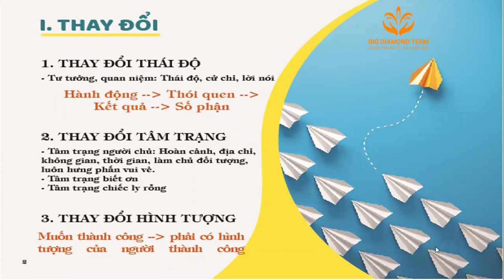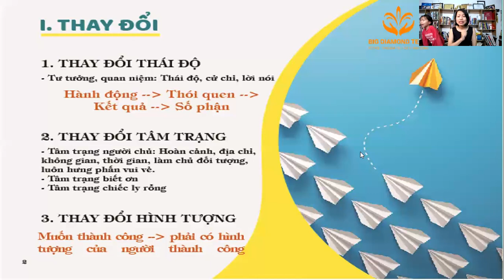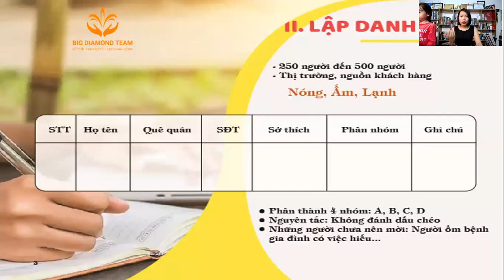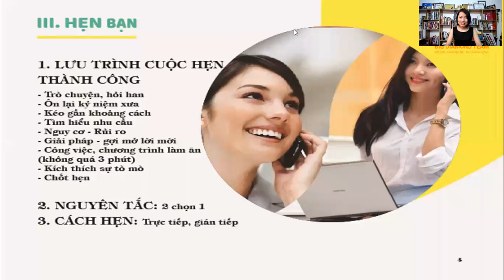Quy trình triệu đô trong kinh doanh theo mạng l Nguyễn Thị Hoài Nam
Chào mừng bạn đến với kênh youtube chính thức của Nguyễn Thị Hoài Nam người truyền động lực, Chuyên gia đào tạo nhân bản quy trình kinh doanh hệ thống.

Gieo hạt MIỄN PHÍ ebook: Tuyệt chiêu xử lý từ chối BHNT ( gần 100 lời từ chối của các MDRT)

Đặc biệt nếu bạn đang gặp khó khăn về việc mở nguồn thị trường lạnh, khai thác thị trường lạ thì Hoài Nam có thêm một món quà sẽ giúp bạn mở rộng vô tận nguồn khách hàng lạ cho mình
Tham gia Học Viện Bảo Hiểm Nhân Thọ thực chiến nơi chia sẻ với bạn những kiến thức, kỹ năng tư vấn bảo hiểm nhân thọ và rất nhiều tài liệu quý giá cho thành công của bạn

Chúng tôi mang đến những khóa huấn luyện từ cơ bản đến chuyên sâu những kiến thức, kỹ năng, xây dựng đội nhóm, phát triển kinh doanh.

Chúng tôi đào tạo chuyển giao các quy trình đào tạo network marketing chuẩn quốc tế, Với mục tiêu giúp cho 50.000 người khỏe mạnh, hạnh phúc, tự do tài chính, tự do thời gian. Giúp các học viên thành công trong việc xây dựng hệ thống kinh doanh bền vững của mình thông qua mô hình affiliate ( tiếp thị liên kết), nhượng quyền kinh doanh thương mại điện tử toàn cầu, kinh doanh online...
KẾT NỐI VỚI HOÀI NAM TẠI CÁC KÊNH SAU:
Tham gia đội nhóm kinh doanh của chúng tôi tại đây:
Danh sách video cần thiết cho bạn và comment những điều bạn học được xuống dưới video để nhớ lâu hơn:

Vì sự thành công của bạn,
Nguyễn Thị Hoài Nam ( Victoria )